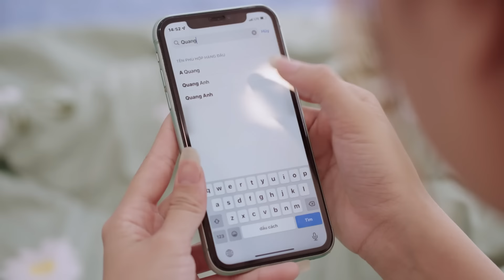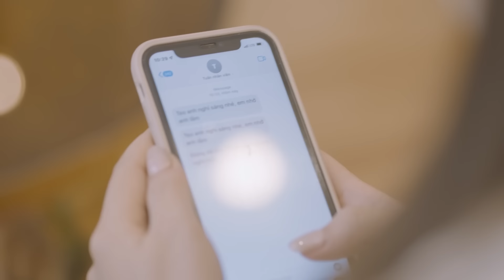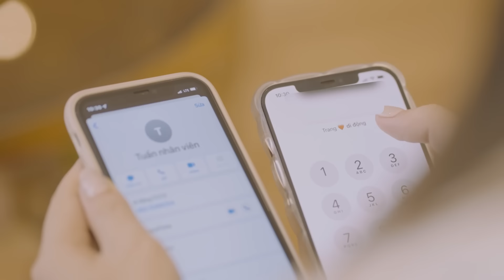Phát Hiện Chồng Lăng Nhăng, Vợ Trao Thân Cho Bạn Thân Để Trả Thù | Phim Ngắn Tình Yêu 2023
phimngan2023 phimhaihaynhat Phát Hiện Chồng Lăng Nhăng, Vợ Trao Thân Cho Bạn Thân Để Trả Thù | Phim Ngắn Tình Yêu 2023